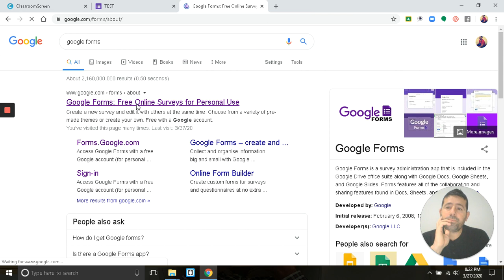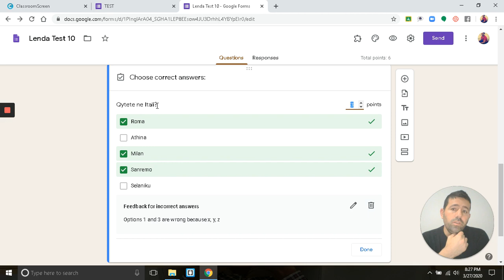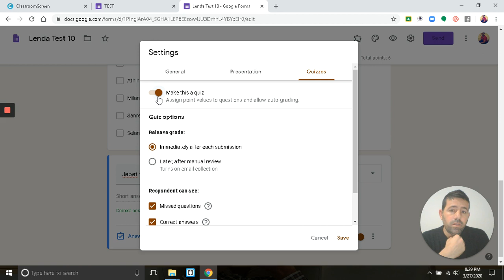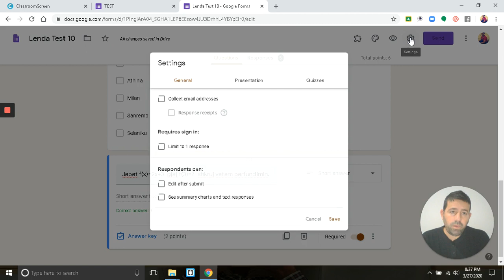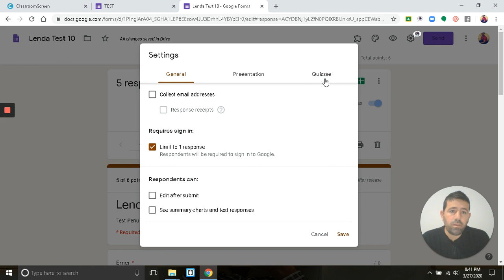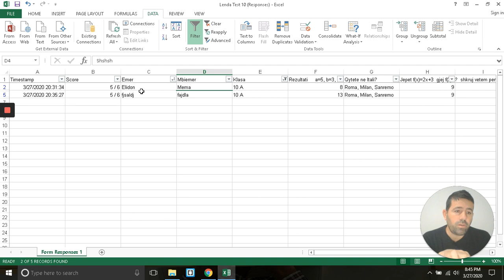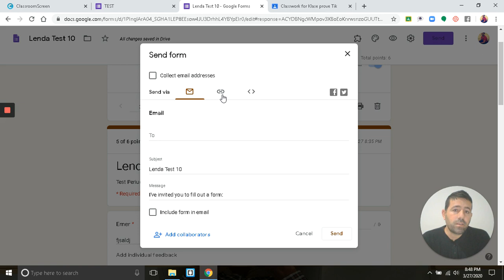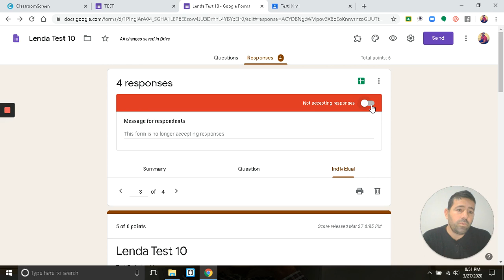Disa Pyetje të shpejta mbi Google Forms